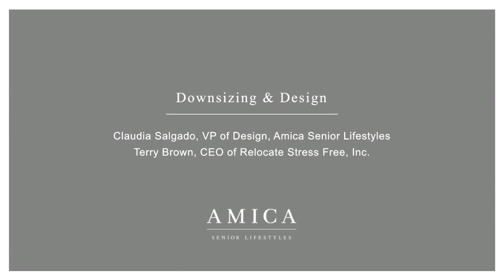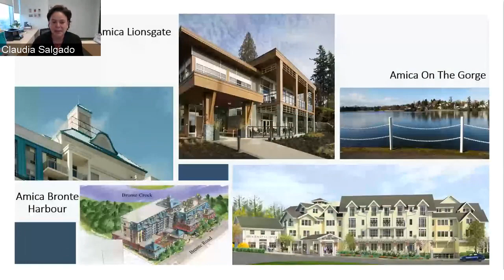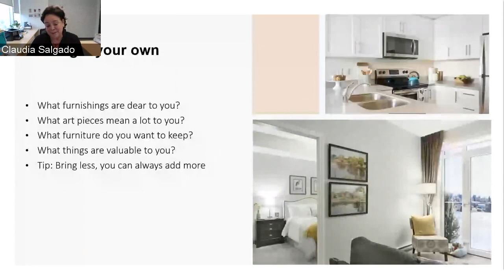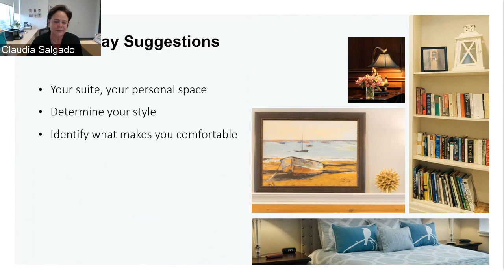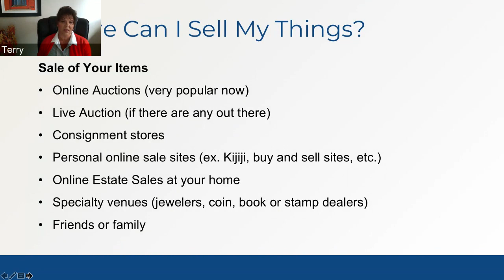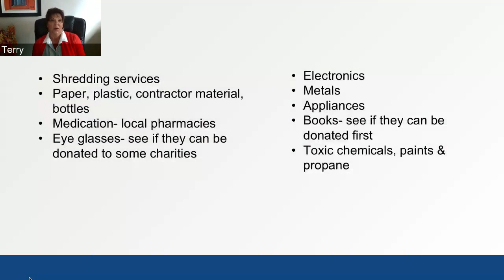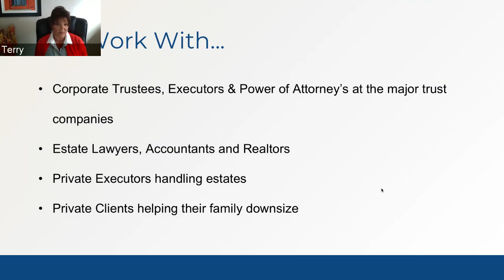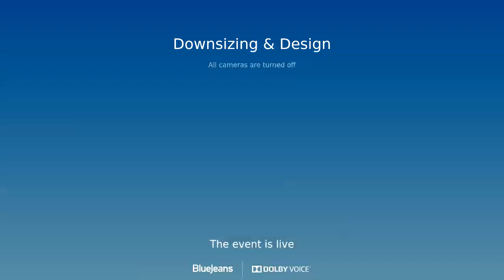Downsizing and small space tips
Get tips on what to bring to make the most small space living and learn about the thoughtful design at Amica from our VP of Design Claudia Salgado. Plus, get advice on how to begin downsizing in your own home from Terry L. Brown, President and CEO of Relocate Stress Free. You can access our growing library of webinars